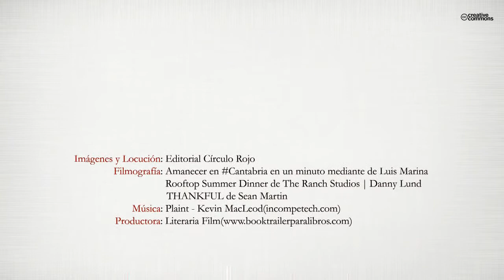Crónicas caprichosas (Booktrailer) - Editorial Círculo Rojo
En un lugar de la cornisa cantábrica, en el primer lustro del presente siglo, se reúnen a cenar en la casona familiar unos parientes, sus convidados locales y dos huéspedes de última hora para celebrar, como manda la costumbre, el comienzo del veraneo. Ya entrados en vinos, uno de los huéspedes, sobrino del último español galardonado con el Premio de Literatura por la Academia de la Lengua de un país nórdico, propone repetir de memoria el discurso de su tío en la Academia —una nueva teoría de la literatura que coordinaría la poética aristotélica y la teoría de la evolución—. Se acepta la propuesta por mayoría tácita, y el sobrino acomete la proeza. Aún más entrados en vinos, una huéspeda sugiere que se vuelvan a reunir el año entrante, antes de los idus de marzo, para releer el discurso al completo —sin lagunas, pero salpicado de los incisos, digresiones, bajas, etcétera—, y con el añadido de uno o varios relatos que escribirá cada uno de los supervivientes postprandiales en el intervalo. El memorioso sobrino pone a disposición del futuro evento su renovada casa señorial en la ciudad natal de Cervantes.